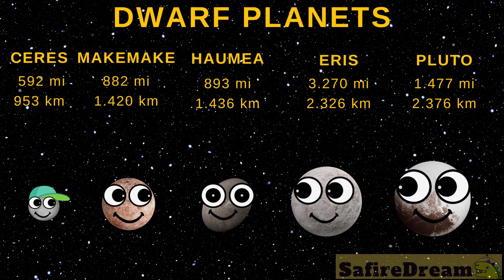DWARF PLANETS size comparison🌛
How many dwarf planets is there in our solar system? What are the names of our dwarf planets?
This is a dwarf planet size comparison, or a comparison of planet sizes if you will. But we will also compare the sizes of our moon and the Jupiter’s moon Ganymede. NASA calls 5 of the planets ‘dwarf planets’: Ceres, Makemake, Haumea, Eris and Pluto. There are other big and small planets that might be considered ‘dwarves’ someday, but at the moment, these are the NASA official dwarf planets :) And there are moons that could be dwarf planets or even planets.
Let’s watch this family friendly video and compare the sizes of the dwarf planets. Who will be the eating planets this time? Will it be Moon and Ganymede?
This is a short video about solar system.  Are you ready?

for as little as 1 Dollar/month and get:
✔️ cool printables

team SafireDream
safire dream